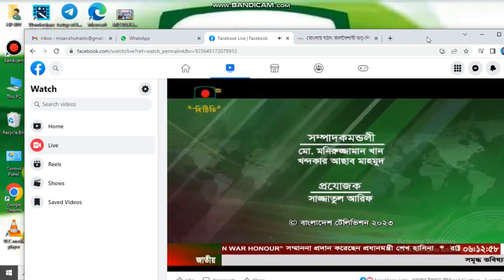MIZAN KHULNA NEWS AT 6 PM 27 04 2023